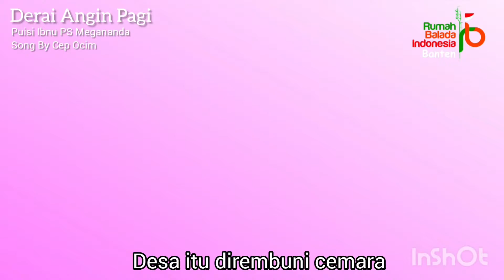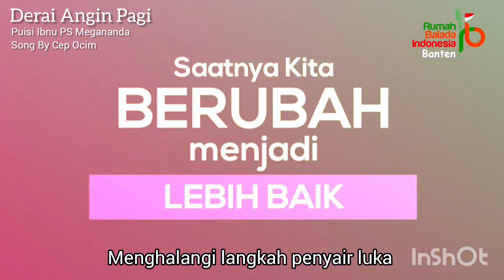DERAI ANGIN PAGI || Puisi Ibnu PS Megananda || Song By Cep Ocim